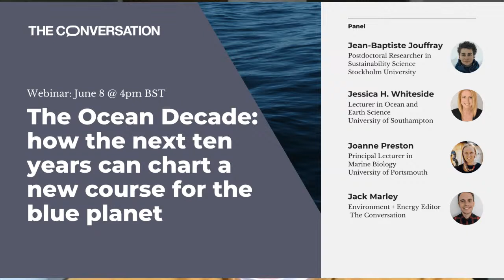Webinar: The Ocean Decade - how the next ten years can chart a new course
The UN has declared that the next ten years will be the Decade of Ocean Science for Sustainable Development, recognising the enormous challenges facing our blue planet. The Conversation has been keeping an eye on some of these as part of our Oceans 21 series. Already, we’ve heard from experts about how chemical pollution in the ocean threatens human health, how the ocean economy is dominated by a handful of mega-rich corporations and why global warming is making the ocean more stable – with surprisingly worrying results.

But we’ve also heard informed reasons for hope. From the geographer studying the recovery of polar whale populations and the team of physicists learning how to track the journey of each plastic particle when it reaches the shoreline, to the anthropologist documenting the role that Scottish Gaelic plays in conservation in Outer Hebridean fisheries.

To commemorate World Oceans Day on Tuesday June 8 at 4pm BST, we’ll be channelling the expertise of marine researchers in a webinar hosted by Jack Marley, environment and energy editor at The Conversation. He’ll be asking a panel of experts how the world’s oceans came to be in such a precarious state, and what must happen over the coming decade to begin turning the tide.

Joining him will be:

- Jean-Baptiste Jouffray, Postdoctoral Researcher in Sustainability Science at Stockholm Resilience Centre, Stockholm University
- Joanne Preston, Principal Lecturer in Marine Biology at the University of Portsmouth
- Jessica H. Whiteside, Lecturer in Ocean and Earth Science at the University of Southampton